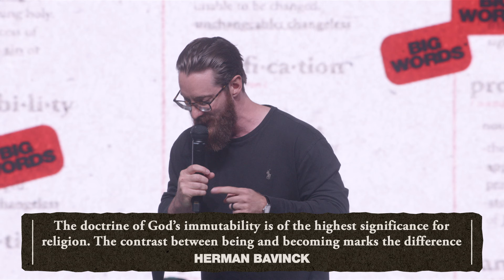Big Words - Immutability - The Immutability of God - Pastor Davey Collins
This weekend kicked off our big words series. Pastor Davey Collins preaches on the word immutability. "Immutability doesn't change potential development in a relationship with God because God is unchangeable."